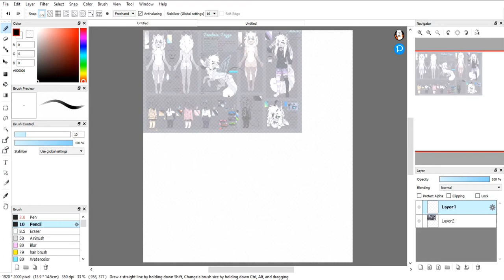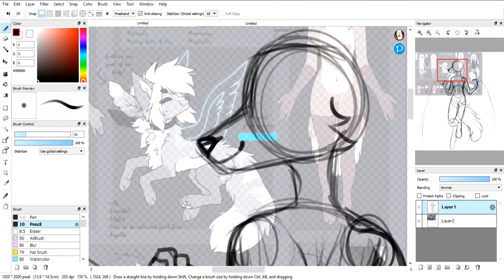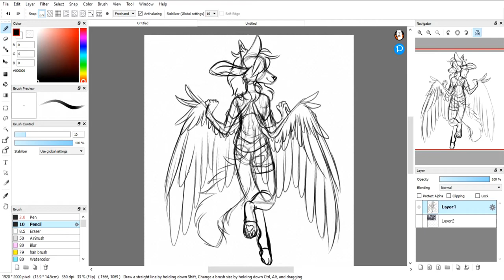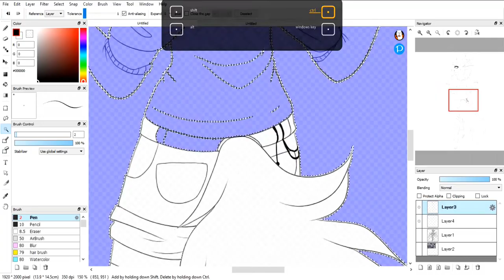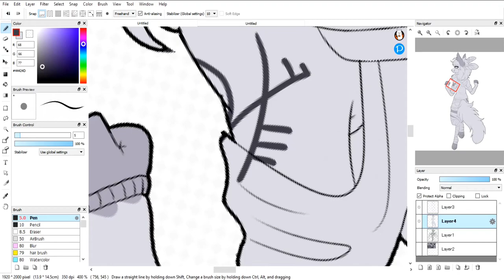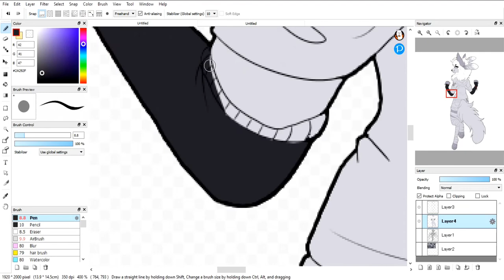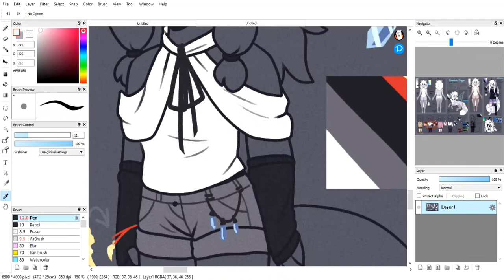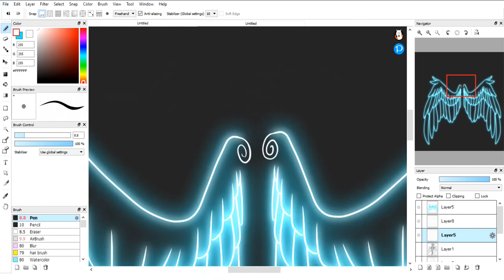[Art Trade] Tenebris Tayga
Art trade with the lovely TenebrisTayga! ;w;

Within Temptation (feat. Xzibit) - And We Run Lyrics
Lindsey Stirling - Shatter Me ft. Lzzy Hale (Lyrics)